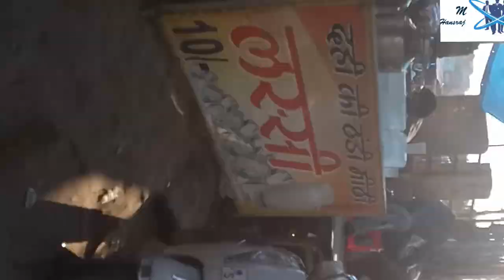CHOR BAZAR DELHI | चोर बाजार | Buy Cheap Price LAPTOPS & All Products दिल्ली का सबसे बड़ा Chor Market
ये वीडियो दिल्ली के चाँदनी चौक मैं लिया गया है वहाँ के मार्केट के बारे मैं बताया गया है और कैसे आप मार्केट पहुँचे ये सारी जानकारी इस वीडियो मैं है आप भी जरूर पहुचे इस मार्केट मैं जब टाइम मिले तो पूरा वीडियो देखें अच्छा लगे तो लाइक शेयर जरूर करे ओर subscribe जरूर करे हमारे चेनल को ऐसे ओर वीडियो देखें हमारे यूट्यूब चैनल पर हर रोज एक नई जगह से .
धन्यवाद